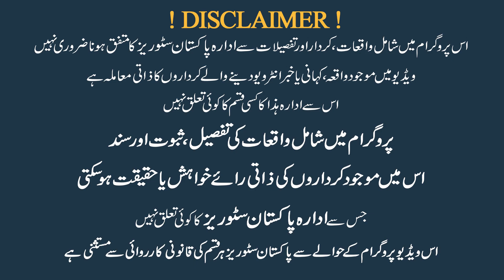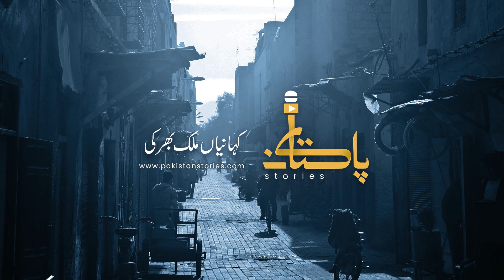Hindu Family Before Partition of Pakistan and India I Motivational Emotional Real Story of History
Real Character of History living in Karachi, Pakistan. Family before Partition of India and Pakistan. Working hard, selling dry fruits on road side. Listen and Comment.